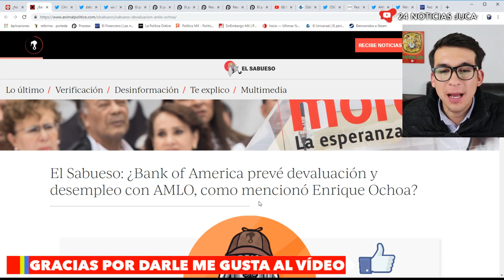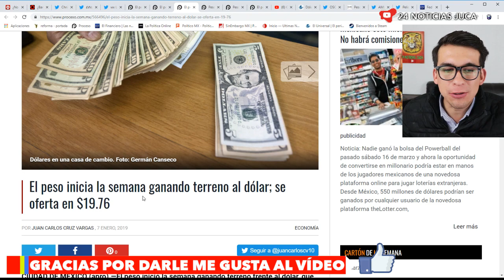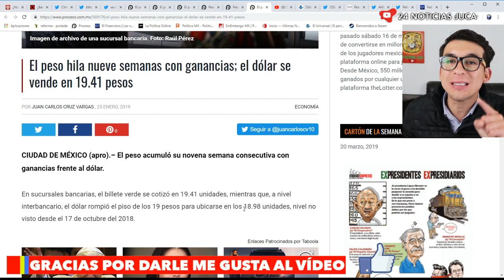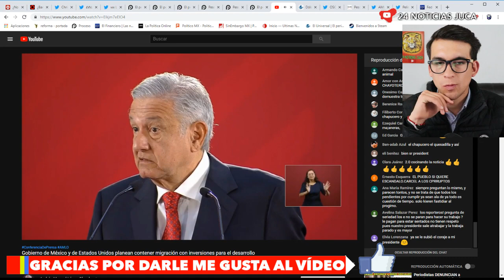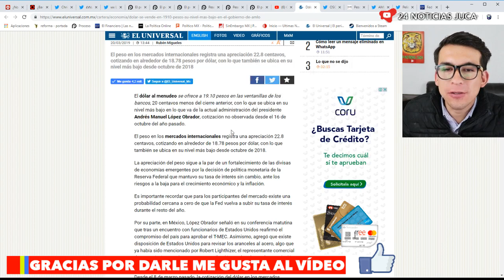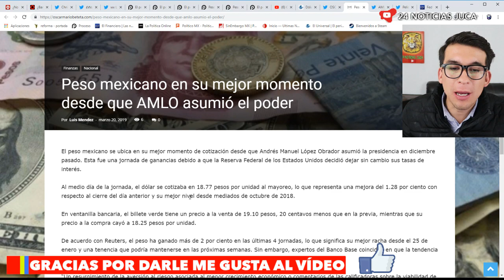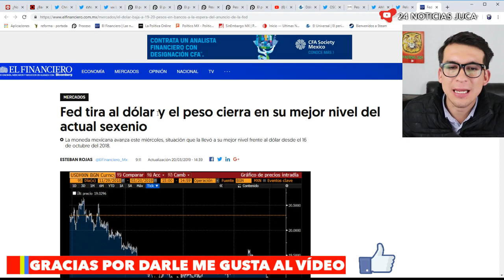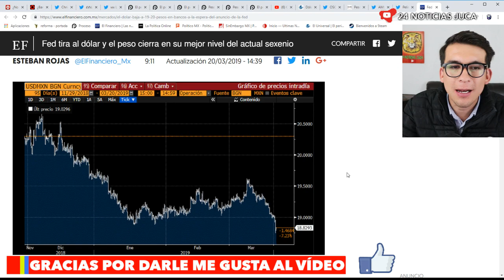AMLO patea CATÁSTROFE anticipada, Dolar CAE ante el Peso!